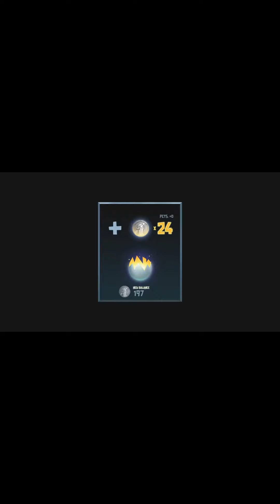3 rounds in row i tried to get killed and this is what happens in goose goose duck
yep here you can
se what happens when me
try to get killed 3 rounds in
row on goose goose duck.